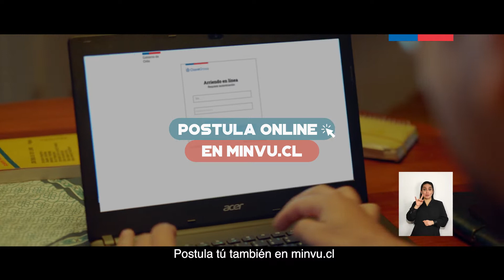POSTULA ONLINE A LOS SUBSIDIOS MINVU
POSTULA ONLINE 📲💻🏠

Como los Mesa, los Casanueva y los Plaza, tú y tu familia también pueden postular a los SubsidiosMinvu ingresando a con tu ClaveÚnica.

¡Es fácil, rápido y seguro! 👩‍💻🧑‍💻 100% online ✅